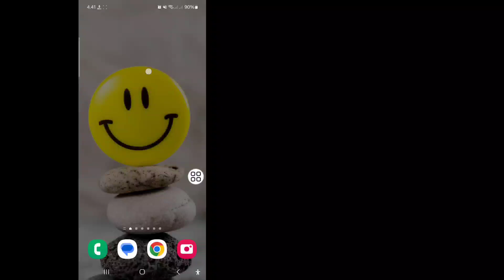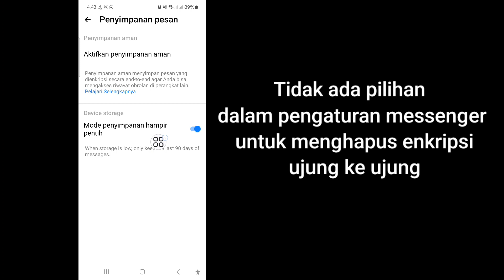Cara Mematikan Enkripsi Ujung ke Ujung di Messenger|Nonaktifkan Enkripsi Ujung ke Ujung di Messenger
Cara Mematikan Enkripsi Ujung ke Ujung di Messenger 2024 |  Nonaktifkan Enkripsi Ujung ke Ujung di Messenger

 Dalam Video Ini Saya Akan Menunjukkan Cara Mematikan Enkripsi Ujung ke Ujung di Messenger 2024 |  Nonaktifkan Enkripsi Ujung ke Ujung di Messenger

 Bagaimana cara menonaktifkan enkripsi ujung ke ujung

 Bagaimana cara membuka kunci pesan terenkripsi ujung ke ujung

 Cara menghapus enkripsi ujung ke ujung di messenger

 Cara Menonaktifkan Enkripsi Ujung ke Ujung di Messenger

 Matikan Enkripsi Ujung ke Ujung di Messenger

 percakapan rahasia facebook messenger

 Hapus enkripsi ujung ke ujung di messenger ios

 enkripsi ujung ke ujung di messenger

 cara membuka kunci enkripsi ujung ke ujung di messenger